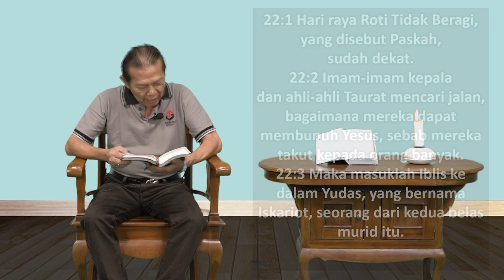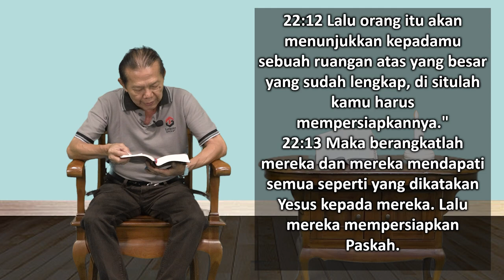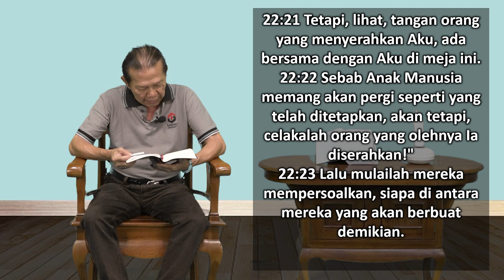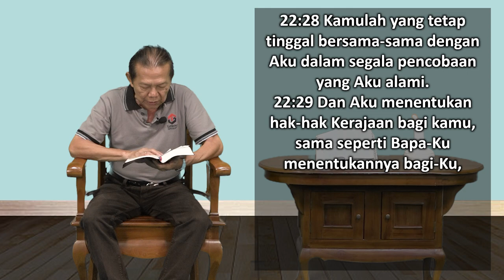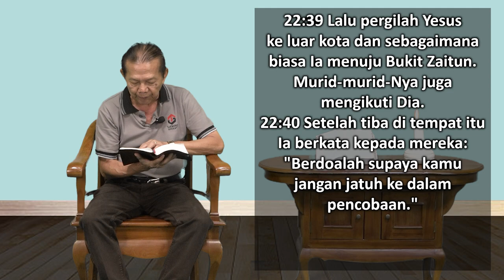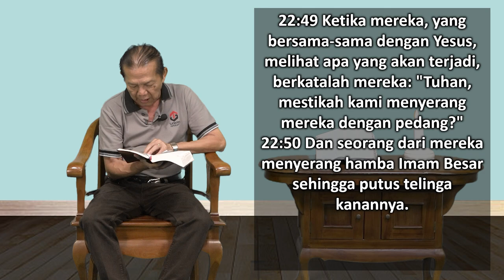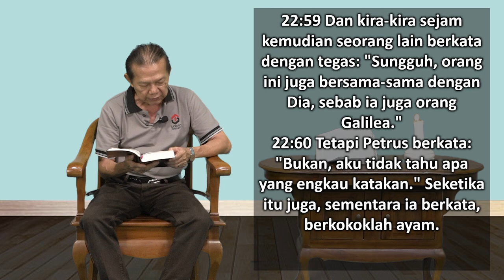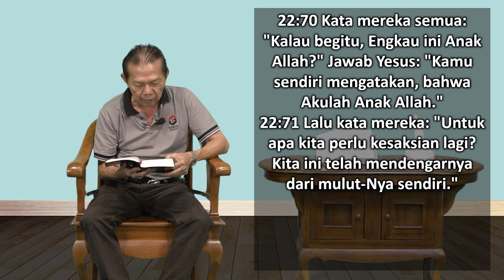Mari Membaca Alkitab | Hari ke 280 | Sabtu, 7 Oktober 2023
Tema : "Saat Aku Menjadi Dewasa"